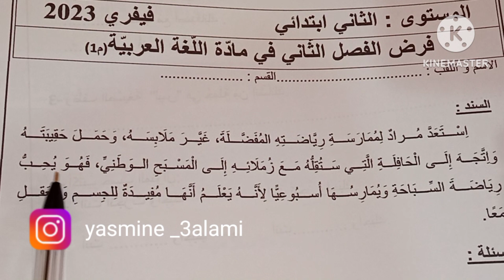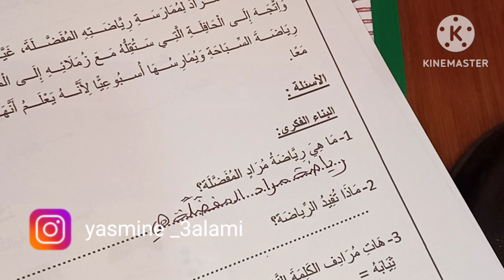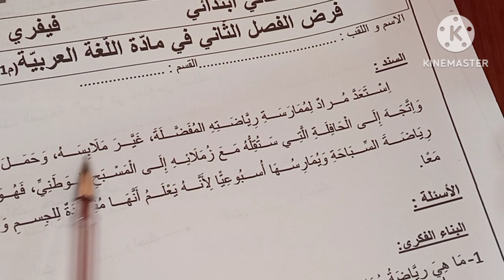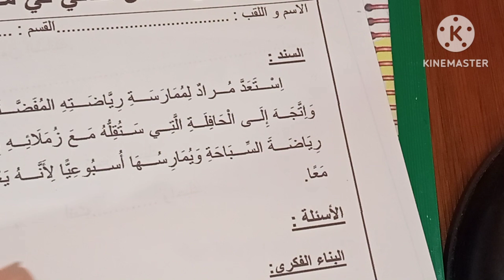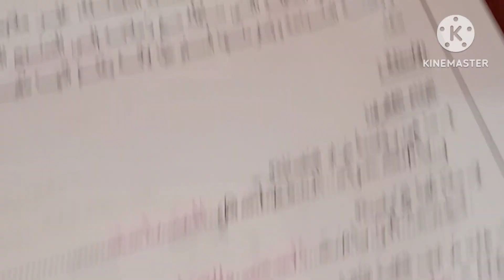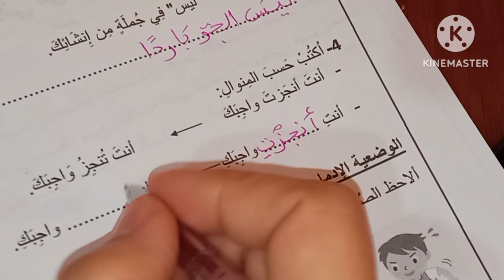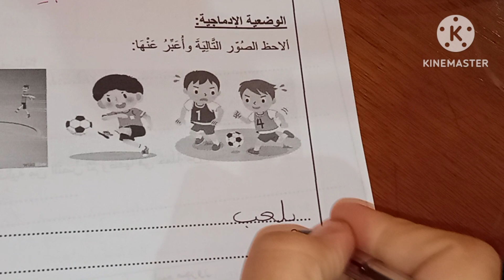نموذج فرض في اللغة العربية للسنة الثانية إبتدائي الفصل الثاني